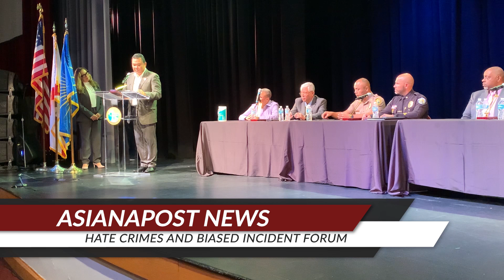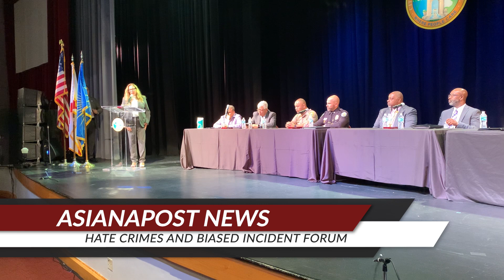Hate Crimes and Biased Incident Forum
City of North Miami-Dade had an important forum that was held at the North Miami Beach Community Center at Thursday, at June 2, 2022. The Julius Littman Performing Arts Theater and Marjorie and Williams McDonald Center.

This forum sessions covered cybersecurity, active shooters, bomb threat assessment, ways to raise awareness and prevention of the threat of domestic terrorism and targeted violence. Asianapost was there to covered this import and educational forum. This forum was organized by the Miami-Dade Asian-American Advisory Board.

Miami-Dade Asian-American Advisory Board helps Asian Americans in South Florida and it's community that are underrepresented. On July 22,1997 a 26 member of Miami-Dade County Asian-American Advisory Board was created by Ordinance No.97-128 to serve in an advisory capacity to the Board of County Commissioners, the County Administration, the community, Florida with respect to matters pertaining to the Asian community of Miami-Dade County.